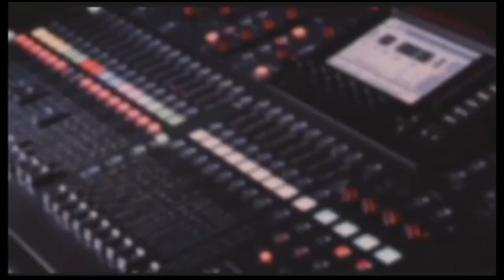URGENTE AUMENTO DE RENDA PARA APOSENTADOS MARGEM SOCIAL NOTÍCIA BOA